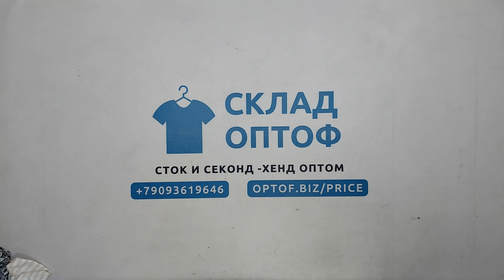30938 Большие размеры микс женский (92102), (cream/extra), Дубай, 5 пак, 24.7 кг, 7.50€/кг, 90 шт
30938 Большие размеры микс женский (92102), секонд (cream/extra), Дубай, 5 пак, 24.7 кг, 7.50€/кг, 90 шт